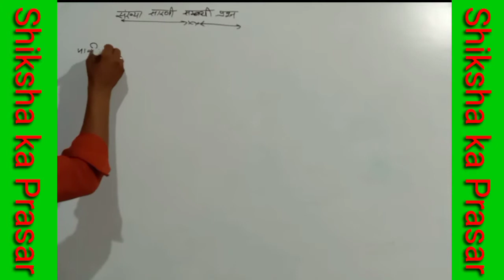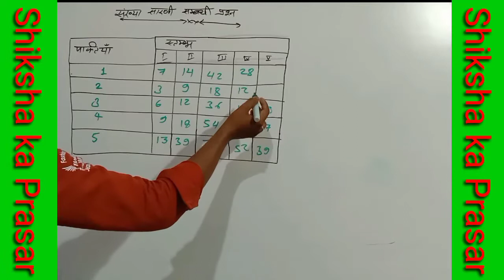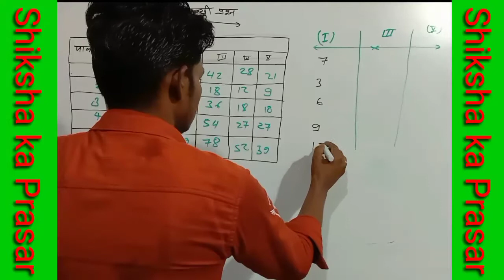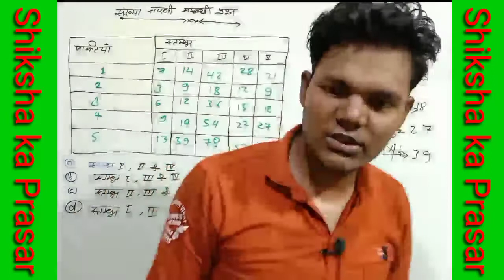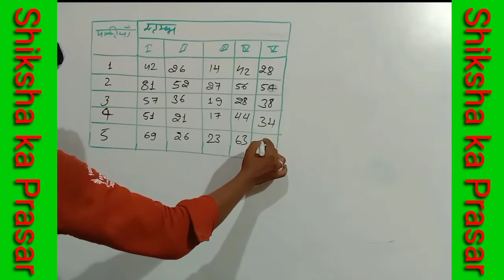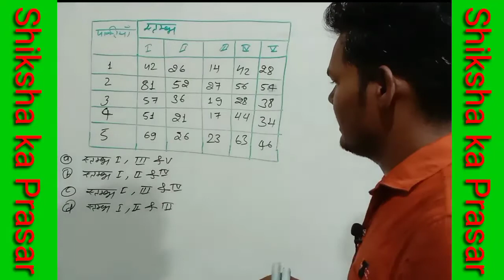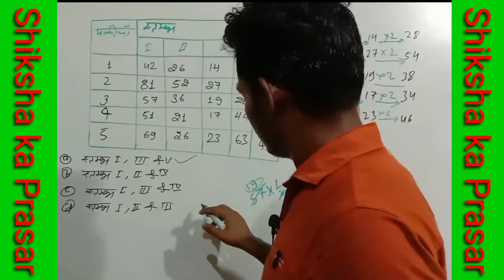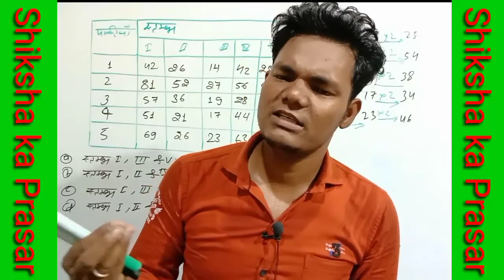Matrix (आव्यूह) Episode-7 By-Prem Sir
मित्रों आप सभी का हमारे चैनल " शिक्षा का प्रसार " में स्वागत है।

     हमारे चैनल में तीन सदस्यों की टीम है -
    १. प्रेम चन्द सर जी ,
    २. दीपक कुमार सर जी &
    ३. अनुराग प्रकाश सर जी ।

    हम तीनों साथियों ने मिलकर ये चैनल बनाया है। हमारे इस चैनल का उद्देश्य है कि हम अधिक से अधिक साथियों को शिक्षित कर सकें और उत्तम जानकारी के साथ आपके जीवन में शिक्षा रूपी प्रकाश को प्रकाशित करने तथा उमंग के साथ मिलकर कार्य करने के लिए आपके मध्य प्रस्तुत हुये हैं ।

    कभी कोई गलती हो जाये तो हमें उससे अवगत कराये ताकि हम सुधार सकें क्योंकि कोई भी व्यक्ति परिपूर्ण नहीं होते ।

     IF YOUR GOALS AND DREAMS WORTH MORE THAN YOUR DISTRACTION, WELCOME TO 1 % CLUB...